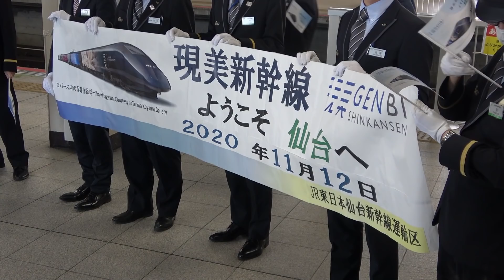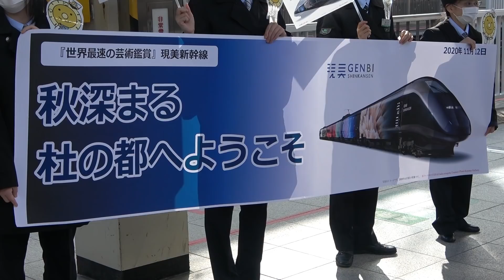仙台のE3系現美新幹線と+α 東北新幹線上野駅～仙台駅間運行 GENBI Shinkansen at Sendai Station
今年2020年12月に引退するE3系現美新幹線。
通常は土日中心に上越新幹線の新潟〜越後湯沢間で運行されますが、同年11月12日は団体臨時列車として東北新幹線の上野〜仙台間で、13日は仙台〜上野間で運行されました。
その現美新幹線を到着から発車の2日間の模様を仙台駅で撮影した映像です。
また12日夕方には仙台駅に到着したEast iも撮影しました。

Featuring E3 Genbi Shinkansen, a bullet train to retire in December 2020.
This bullet train usually runs between Niigata and Echigo-Yuzawa of the Joetsu Shinkansen line mainly on weekends but this time it ran between Ueno and Sendai of the Tohoku Shinkansen line as a special train for a group of travelers.
This E3 Genbi Shinkansen, E5, and E6 trains are featured in this video that was filmed at Sendai Station.
I also filmed East i.

定期運用最終日? 東北新幹線E3系R編成やまびこ・なすの記録映像集 Final run of E3 Series Shinkansen in R formation?

上越新幹線 E3系 現美新幹線 高速通過映像集 High speed passing through of Shinkansen

リゾートみのりラストランと山形新幹線E3系とれいゆつばさ同時発車 新庄駅 Shinkansen and Resort Minori Last Run

東北新幹線 ALFA-X 深夜0時スピードスター集結! ALFA-X Shinkansen and Series H5・E5・E6

撮影機材 SONY FDR-AX45他

※All videos on this channel may not be copied without permission.